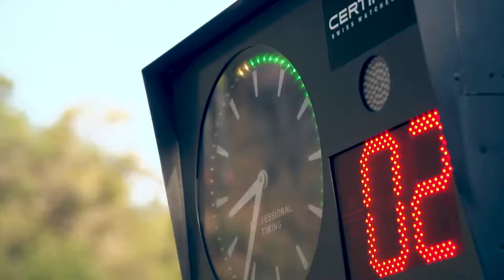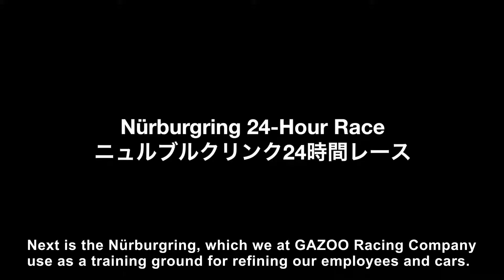Toyota GR Super Sport Concept Reveal - Tokyo Auto Salon 2018 Press Conference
TOYOTA GAZOO Racing unveils the GR Super Sport Concept, a concept car that incorporates hybrid technology honed through participation in the FIA World Endurance Championship (WEC), along with its test car, to the world today at Tokyo Auto Salon 2018.

TOYOTA GAZOO Racing aims to refine its cars and people toward the goal of making ever-better cars through participation in motorsport activities, including global and national races and rallies. The technologies and know-how acquired through such activities are subsequently fed back into new production vehicles. In Japan, orders for the Vitz GRMN, a limited edition model that stands at the pinnacle of the GR sports car series, are scheduled to be taken starting in April. It was developed by incorporating learnings from the Vitz as it underwent road testing at Nürburgring, which is said to be the world's most grueling course, and through its tackling of the Japanese Rally Championship.

Furthermore, Toyota's continued participation in the WEC is seen as a highly beneficial and necessary project in terms of developing cutting-edge hybrid systems and electrified vehicle (EV) systems. Fuel economy-enhancing technologies and other developments gained through such tough technological competitions are already being fed back into production vehicles. The newly revealed GR Super Sport Concept is composed of mostly the same main parts as the TS050 Hybrid race car that competes in the WEC. Beneath the beautifully flowing and original form are a V6 twin turbocharger and a Toyota Hybrid System-Racing (THS-R) powertrain, which have been honed through actual racing. With its high-efficiency EV system and lean-burn engine, this next-generation super sports car is set to deliver both ultimate power and environmental performance.

GR Super Sport Concept Specifications
Engine type: Twin-turbo direct injection V6 engine
Engine capacity: 2,400cc
Combined power: 735kW/1000ps (Engine + Hybrid Motors)
Hybrid system: Toyota Hybrid System - Racing (THS-R)
Rims Size Front - 18×13J / Rear - 18×13J
Tyre Size Front - 330/710R18 / Rear 330/710R18